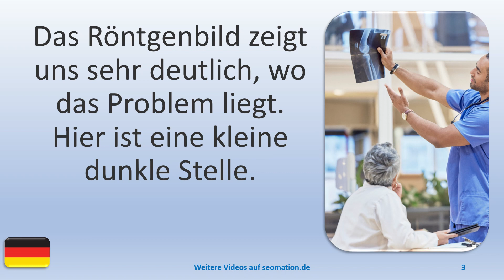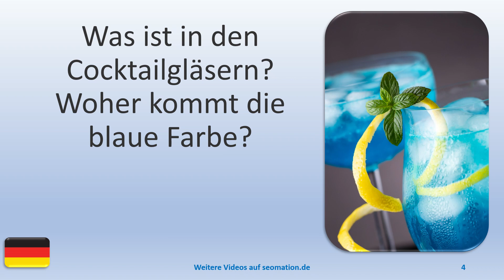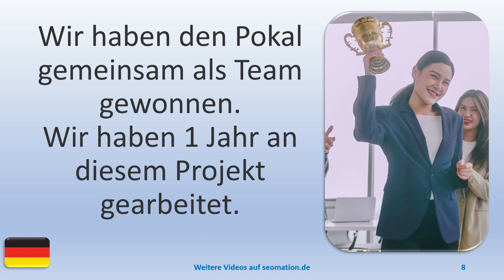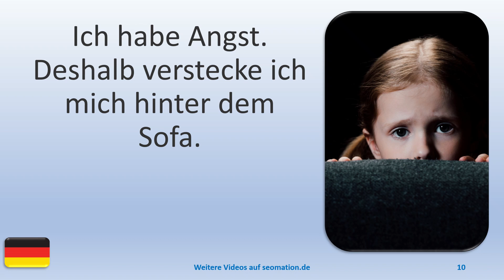▶️5313▶️ Ich lerne Deutsch mit Texten und Bildern in unterschiedlichen Situationen.